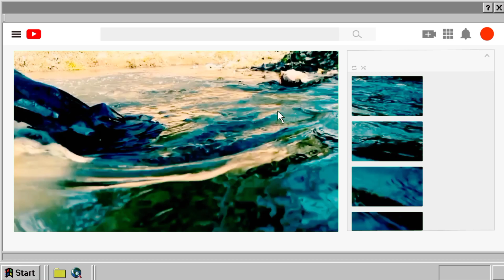Pushpa raj cinematic video editing